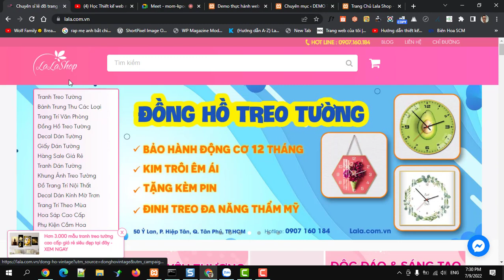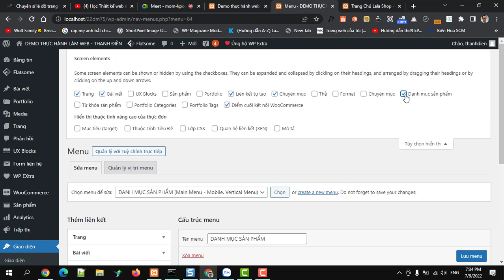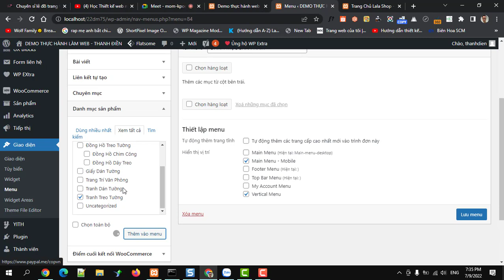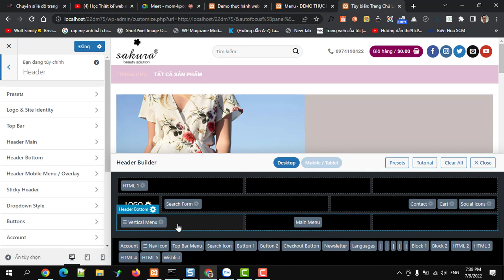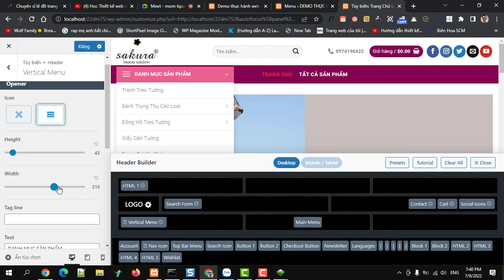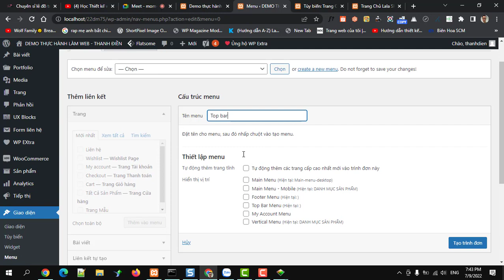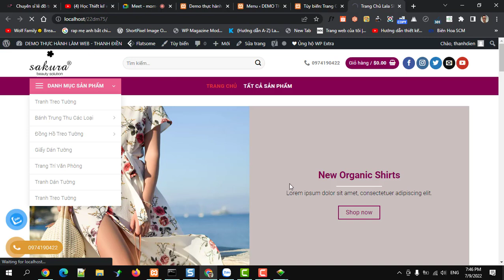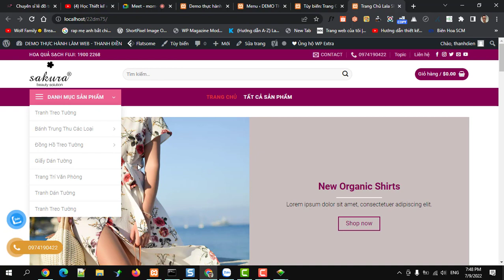Tạo menu vertical - main menu - top bar menu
Học Thiết kế web bán hàng miễn phí : Tạo menu vertical - main menu - top bar menu